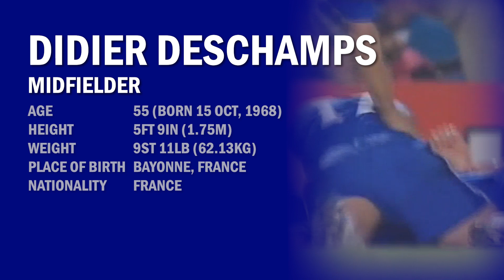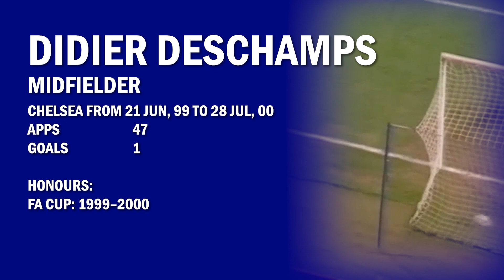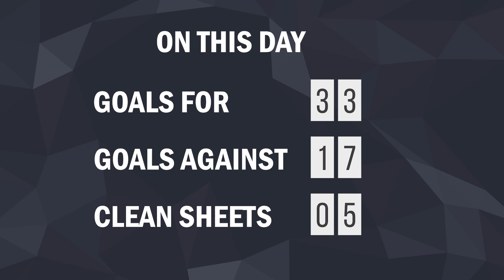15 October in Chelsea FC History | Didier Deschamps's Birthday | Goal Of The Day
October 15 in Chelsea FC History:
17 games played.
Top scorer of the day*: Frank Lampard - 2 goals, Didier Drogba - 2 goals.
Yellow cards*: Chelsea - 5, Opponents - 6.
Red cards*: Chelsea - 1, Opponents - 0.
Birthday: Didier Deschamps, Charly Musonda, Dion Rankine, Tommy Ord, Michael Smith, Harry Bull, John Brown.
Goal Of The Day: Frank Lampard's goal against Bolton.